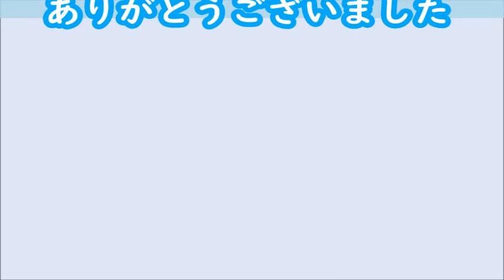広島大学 歯学部 歯学科紹介